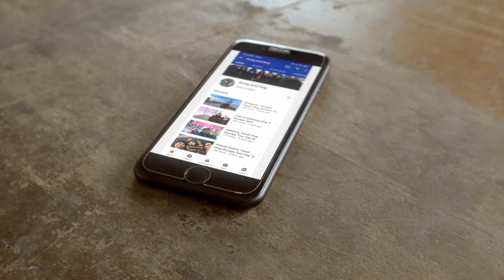Hanap Tayo ng Murang Boombils (Bougainvillea) Dito Sa GenSan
Bougainvillea is a genus of thorny ornamental vines, bushes, or trees. It is native to Eastern South America, from Brazil, west to Peru, and south to southern Argentina. Different authors accept from four to 18 species in the genus. Wikipedia
Scientific name: Bougainvillea
Higher classification: Four o'clocks
Kingdom: Plantae
Family: Nyctaginaceae
Order: Caryophyllales
Rank: Genus
Lower classi